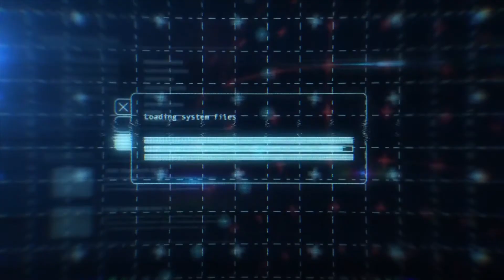Transformation Point# 55